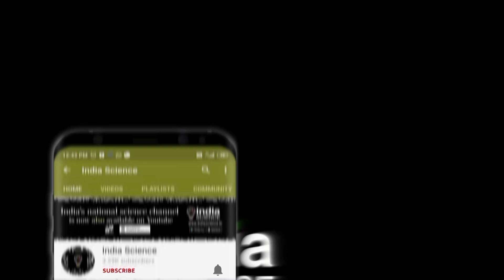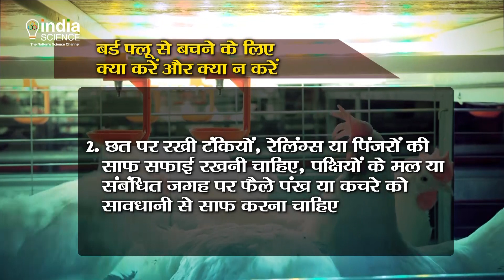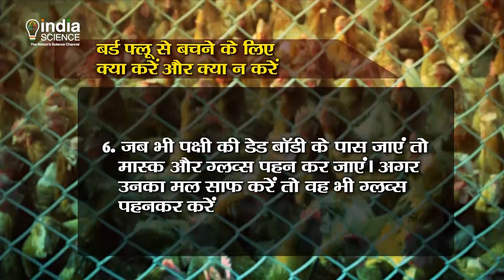Bird Flu – How dangerous and what should we do (H)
कोरोना वायरस के खतरे के बीच अब देश में बर्ड फ्लू का खतरा भी सामने आ रहा है। इसलिए हमारे लिए ये ज़रूरी है कि हम न केवल बर्ड फ्लू और इसके खतरों के बारे में जाने बल्कि ये भी जाने किस से बचने के लिए हमें क्या करना है। देखिये ये ख़ास रिपोर्ट